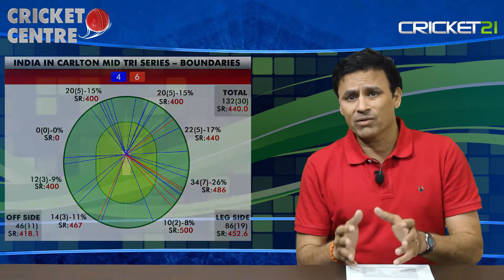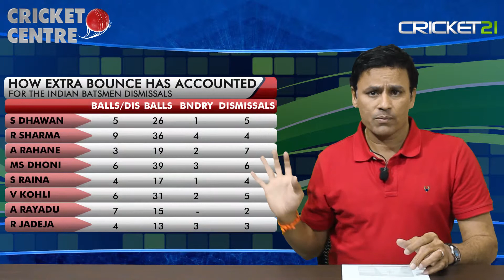India in Australia 2014-15